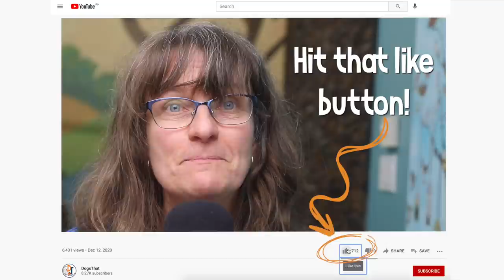How Playing with Your Dog Like a Puppy Can Reduce Fear #95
Are you the type of dog owner who loves to play with your dog or puppy? It’s a great way to have fun, teach your dog life skills, and can help reduce fear. The tips we’re covering today are essential for all dogs, and if you have an interest in dog agility, I’m also sharing how this applies to dog sports and confidence. Changing just one element of the way you play will have a big impact on how your dog learns and help to decrease fears and phobias.

In the episode you'll hear:
• What happened with my Jack Russell, Shelby when she didn’t want to visit the Vet.
• How we can desensitize and counter condition fear for our puppies and dogs.
• My observations about how dogs play with other dogs.
• Why I have’ game on’ and ‘game off’ permissions when playing with my dogs.
• About knowing what happens before your dog says, ‘game off’.
• Why I created a game called “Smack Da Baby!”.
• The importance of our dogs learning to love physical touch by humans.
• How I incorporate “Smack Da Baby!” in a game of tug.
• All the stages of including touch for dogs in play.
• About putting time into where your dog tells you they need confidence.
• The one time I grab my dogs by the muzzle and why.
• How my dog DeCaff shaped me to play with her and the impact on weaving in agility.
• Why play helps your dog with many life skills.
• The importance of taking action if you notice your dog is not comfortable.

Resources:

Blog Post: Who’s Shaping me? -